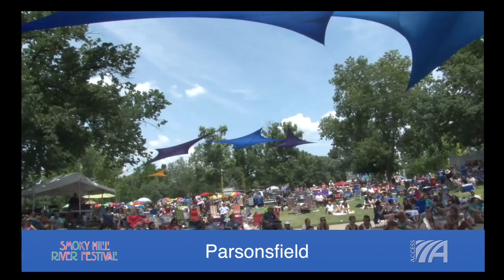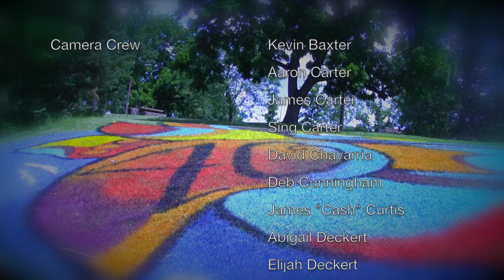SHRF 2016: Parsonsfield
Massachusetts band Parsonsfield performs at the 40th annual Smoky Hill River Festival!